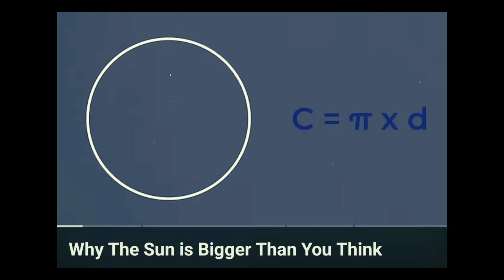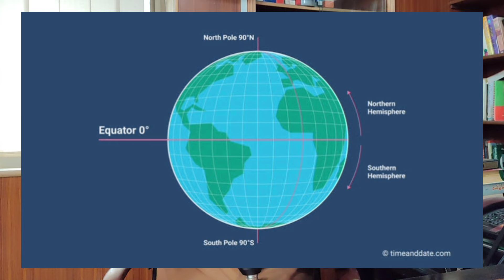why Ali Mirza is wrong on sun size ??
This video is comment on stance held by engineer Muhammad Ali Mirza. engineer Muhammad Ali Mirza holds that Ghazali didn't know the size of the sun as even today child knows what size of the sun is. This video answers the engineer Muhammad Ali Mirza with what famous cosmologist Neil degras Tyson holds as views discussed in one of his podcasts named as star talks. Two very short clips from video of engineer Muhammad Ali Mirza and Neil's star talks have been used for comment purposes only under the fair use of copyright laws.

Sun is bigger in size than we know Neil degrasse Tyson